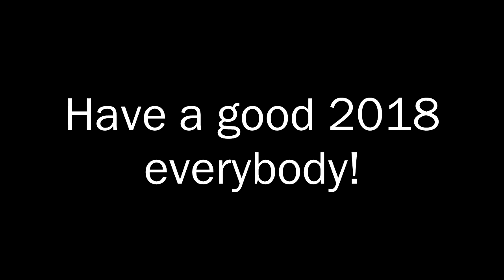it's 2018 time